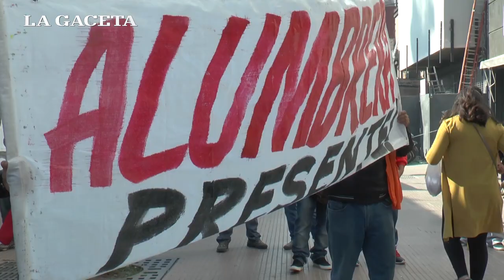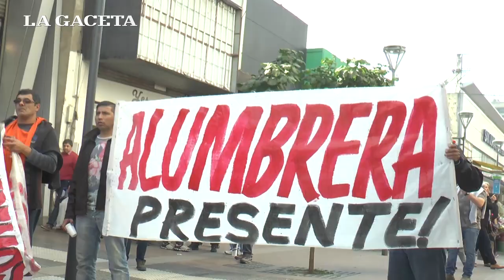Empleados de la mina La Alumbrera protestaron por la medida judicial que paralizó los trabajos